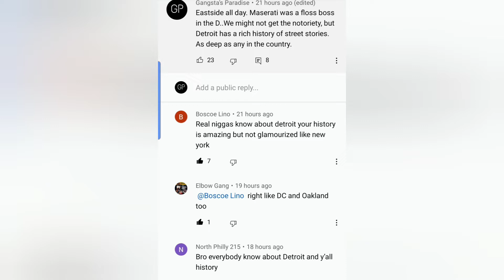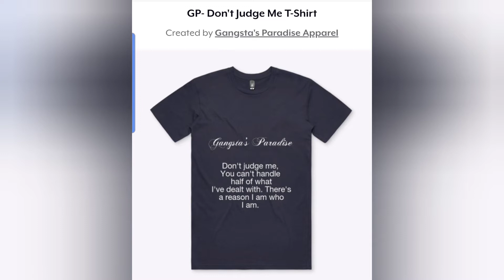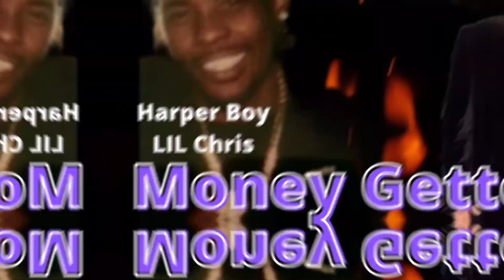Dirty South: Freckleface Shawn (Cautionary Tale)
Dirty South Getting Money - Freckleface Shawn

Freckleface Shawn has been charged with a staggering 170 kilograms. It was seized at two of Daniels' residences, along with smaller amounts of cocaine and marijuana, 41 firearms and more than $1 million in cash. It's Atlanta's biggest drug bust in history.